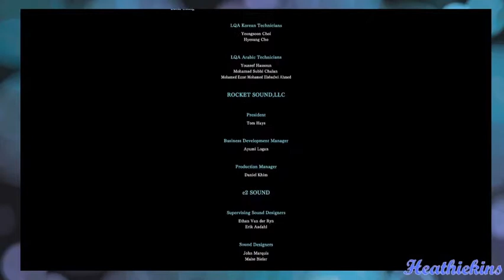The End is in Sight - Grind from HR 14 to 50 - Monster Hunter World Episode 3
Suddenly, things are looking up!! FINALLY finishing the story line!! Now what?